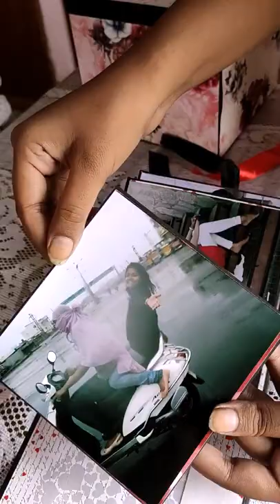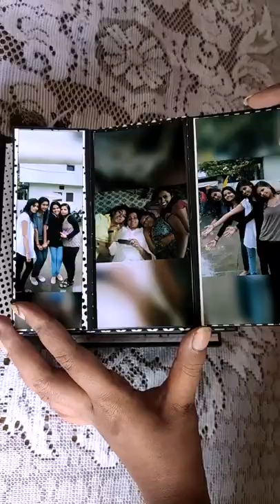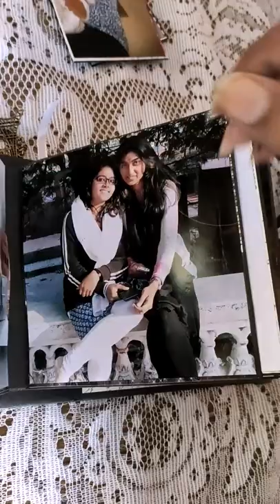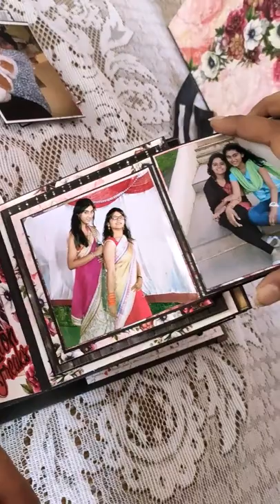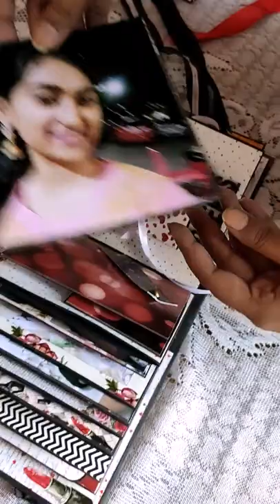Best album for a best friend from her soul sister 😍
Papers used- papericious